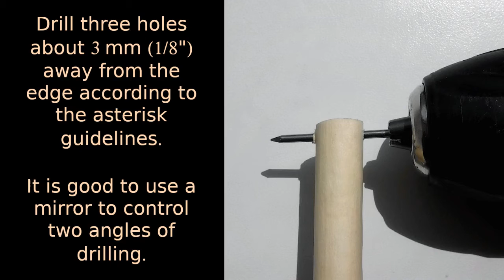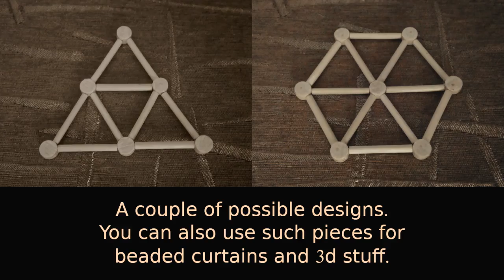DIY Wooden Trivet/Coaster | How To Make It Using Twigs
Especially inexpensive if sewn with nettle threads :).

Lyrics:

Cut, debark and dry thick and thin sticks with rather soft core. Maple and ash ~12 & 5 mm (1/2" & 1/6"-1/4") thick are shown here.

Cut thinner sticks into short pieces. File if wrinkled. Make them shorter than the needle you will use.

Hammer thin long nails into the core of the pieces and pull the nails out. Sometimes you can insert them with bare hands.

Saw off the head of a nail and attach it to a drill.

Saw off a part of a thicker stick. Draw a 6-rayed asterisk (✶) on the cut.

Drill three holes about 3 mm (1/8") away from the edge according to the asterisk guidelines. It is good to use a mirror to control two angles of drilling.

Saw off the drilled end 3 mm (1/8") away from the holes. You may want to start further than that.

Join the pieces with a needle and a thread. Don't tie knots until everything is assembled.

A couple of possible designs. You can also use such pieces for beaded curtains and 3d stuff.